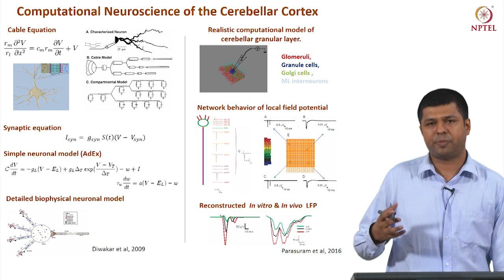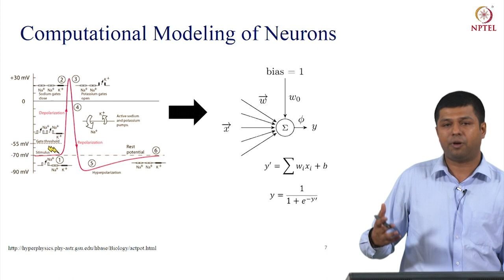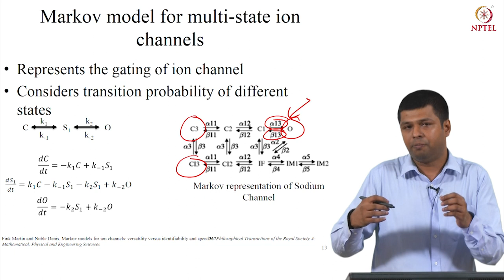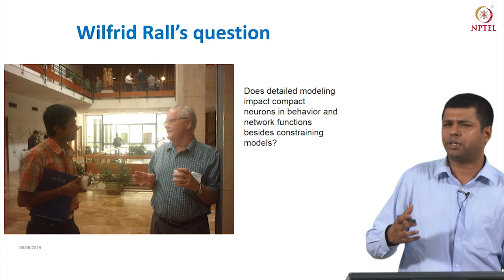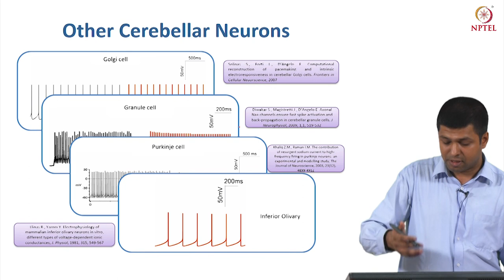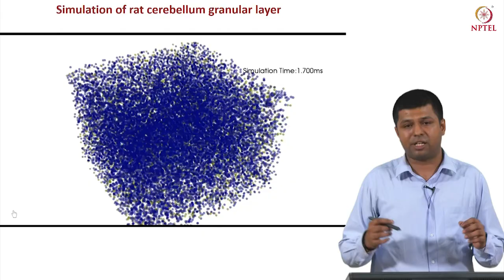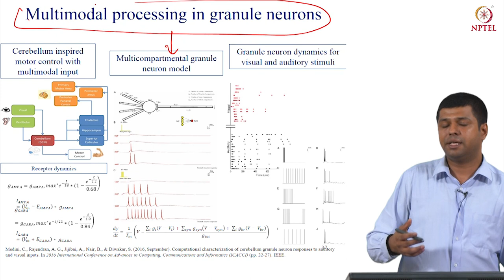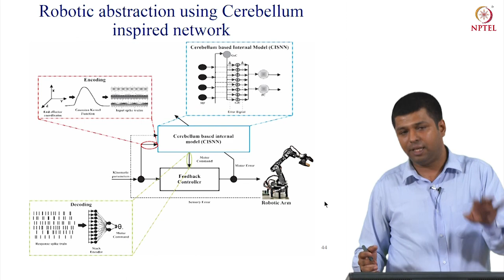Modelling the Cerebellum - From Single Neurons to Networks in the Granular Layer and Beyond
This was a guest lecture by Prof. Shyam Diwakar, Associate Professor and Lab Director of Amrita University's Computational Neuroscience Laboratory for India's NPTEL series of lectures as part of Prof. SKM Varadhan's MOOC "Neuroscience of Human Movements" on May 9, 2019 at IIT Madras, Chennai, India. The talk covers a perspective of computational neuroscience that allows reconstructing the neural and circuit properties of cerebellum's neurons and circuits.